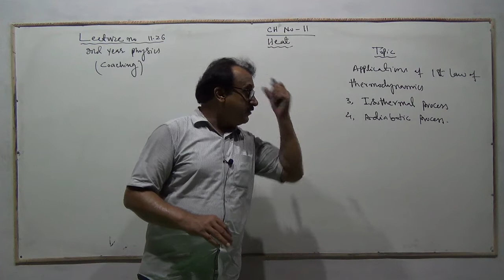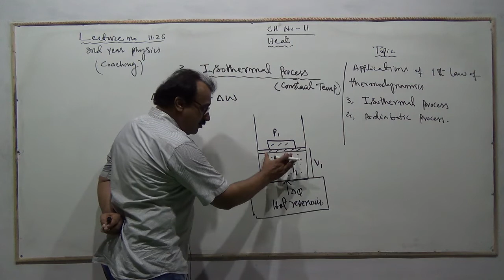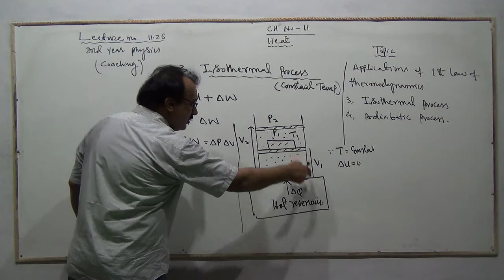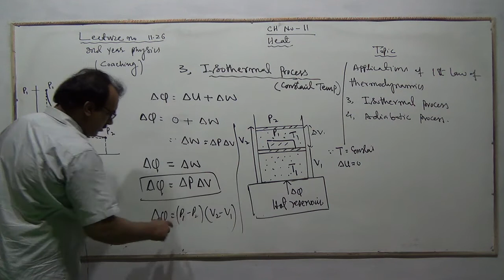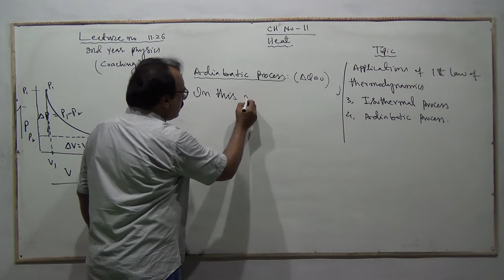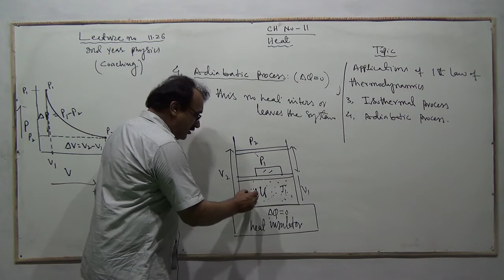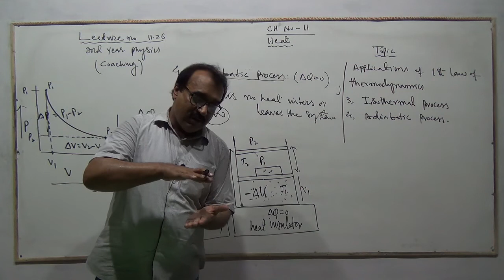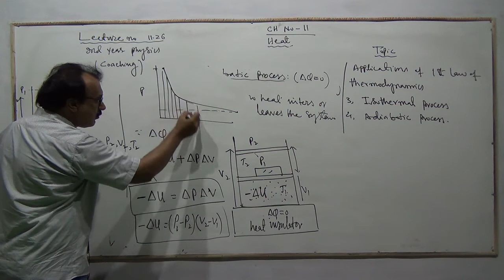Physics XII , Chapter 11, Isothermal and Adiabatic Process of Thermodynamic Lecture 26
By: HNM Online Acadmy